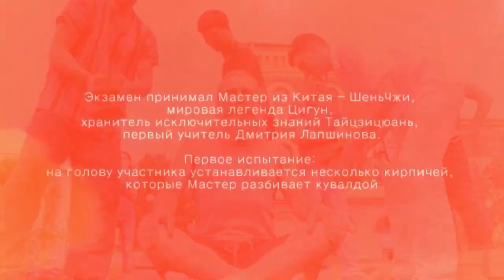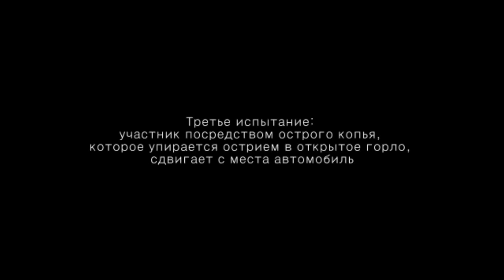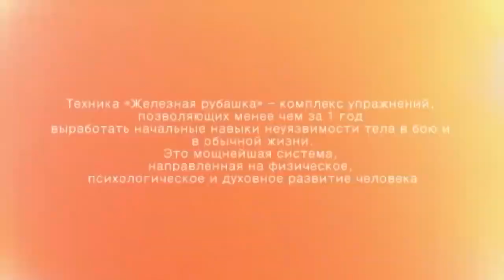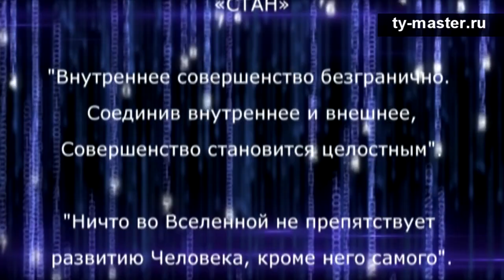Удан Панлуньменьгун монастыря «Небесная река» (цигун «Железная рубашка»)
«ЖЕЛЕЗНАЯ РУБАШКА» — «Свернувшийся дракон» (традиция Удан Панлунмень, «Железная рубашка») секретная техника внутреннего самосовершенствования, прокачивающая человека жизненной энергией и укрепляющая тело изнутри. С первых занятий эта практика буквально насыщает энергией и резко усиливает защитные силы организма.

«КРЕМЕНЬ» — система совершенствования внутренней силы боевых искусств, включающая в себя тайные и закрытые техники: «Железная Рубашка», «Вейга», «Внутренняя Сила», «Воин ветра», «Сила Дух», «СТАН».
Данные техники являются кульминацией боевых искусств, отточенные тысячелетними историями разных традиций и собранных в одну систему, отбросив все второстепенное и менее эффективное.

Официальный сайт с практиками и онлайн курсами Дмитрия Лапшинова